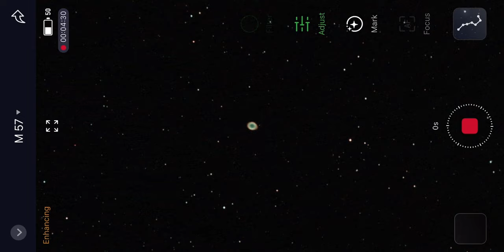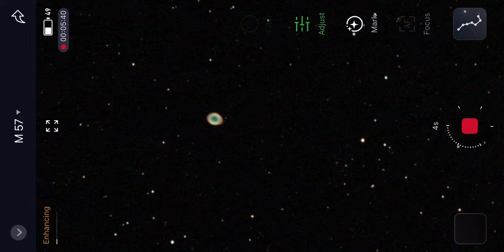เนบิวล่าวงแหวนในกล้องดูดาว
M57 The Ring Nebula หรือ เนบิวล่า วงแหวน ขนาดใหญ่กว่าระบบสุริยะของเราเล็กน้อย อยู่ห่างจากโลกประมาณ 2,600 ปึแสง บันทึกภาพผ่าน กล้องดูดาว วันที่ 27 เมษายน 2024